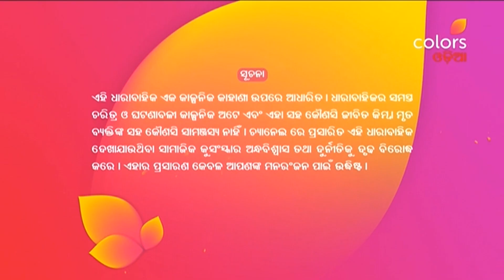Mithuna Rashi | ମିଥୁନ ରାଶି | Episode 739 | 21 December 2021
Samarth grows furious when Raashi comes with an offer to work as a physiotherapist for the family. Enraged by the Raashi's audacity, Samarth lashes out at her. Will this argument turn into an all-out fight between the family?

What happens when two absolutely opposite people are thrown together due to a twist of fate? Mithun and Raashi both have doshas in their horoscopes which can only be nullified if they get married to each other. But here’s the catch- they have nothing in common, except their utter disdain for each other. Can they ever find love in this arranged marriage of opposites, when in reality they can’t even tolerate each other for a second, let alone a lifetime?